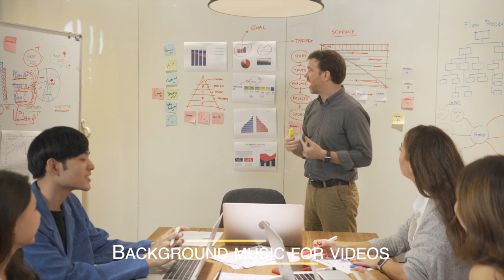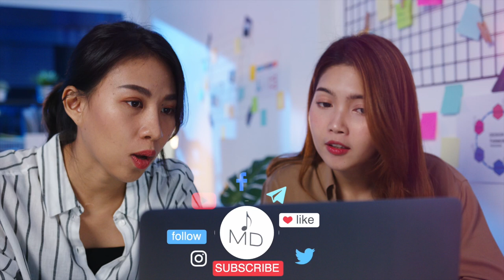Corporate Background Music | Remember Your Dreams | MDStockSound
👍 Please READ!
 1. If you DO NOT NEED to monetize your video with this music:

● Copy & Paste:

Music Info: .
Song:Remember Your Dreams (Corporate Background Music)

► Here you can find:
Background Music,
Instrumental Music,